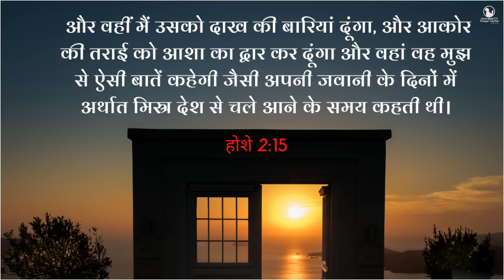Morning Prayer | प्रभु आपके कष्ट dur करेंगे | Br Pk & Sis Amrita masih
15 और वहीं मैं उसको दाख की बारियां दूंगा, और आकोर की तराई को आशा का द्वार कर दूंगा और वहां वह मुझ से ऐसी बातें कहेगी जैसी अपनी जवानी के दिनों में अर्थात मिस्र देश से चले आने के समय कहती थी।
होशे 2:15
15 And I will give her vinedressers out of the same place, and the valley of Achor for an opening of hope: and she shall sing there according to the days of her youth, and according to the days of her coming up out of the land of Egypt.
Hosea 2:15